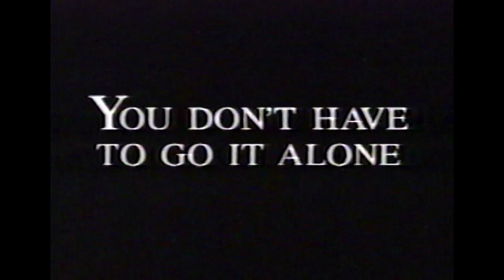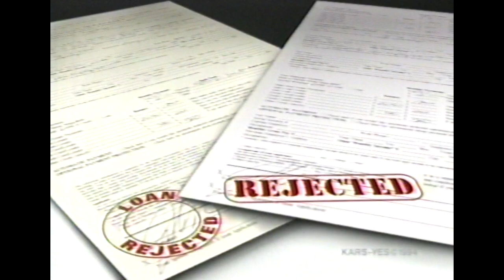Gordon Elliott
Rhonda Shear is on the Gordon Elliott talk show dressing a man like a chicken.